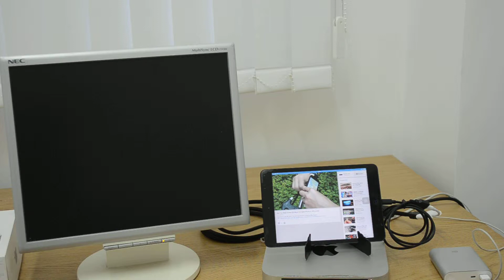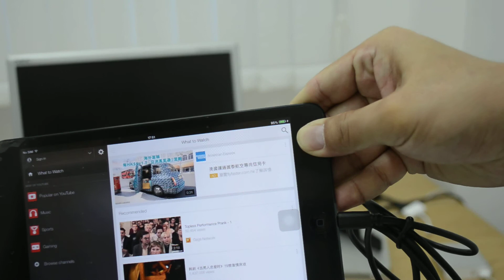8 Pin Male to Female Extension Cable Cord for iPhones / iPads / iPod Touches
Descriptions:
- Support audio/video transfer, and smoothly connect your Apple device and HDTV via HDMI adapter
- The Extender Cable allows you to dock your iDevices from a distance, provides connection pathways for power audio output USB data sync play controls accessory power and composite video. It does not support S-video output or input for recording audio.
- You can use it to charge your iPhone 5 / iPad 4 / iPad mini / iPod Touch 5G / iPod Nano 7th Gen, listen to music, watch movie and transfer data, sync via other function cable.
- You can connect your Apple devices with the Lightning cable to do these things (see below) by this extension cable.
1. Transfer HDMI, VGA
2. Data Transfer/Sync
3. Charge your Apple devices
4. Transfer music
5. Transfer Video.

Features:
- Compatible with iPhone 5s / iPad 4 / iPad mini / iPod Touch 5G / iPod Nano 7th Gen
- All cords inside, include audio, video, sync, charger pin.
- Function with audio transmission, data transmission, audio transmission
- Support iPhone 5 / iPad 4 / iPad mini / iPod Touch 5G to HDMI/VGA adapter connect this extension cable for Digital AV out
- Support audio / video transfer on iPhone 5 / iPad 4 / iPad mini / iPod Touch 5G
- High speed data transfer and sync